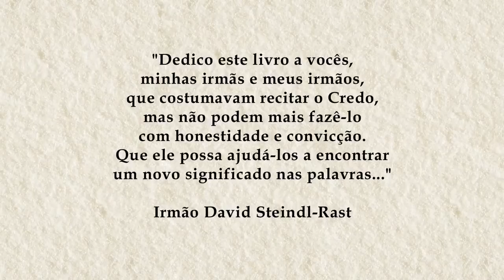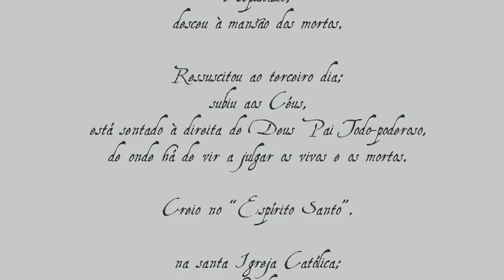Book trailer livro Além das Palavras